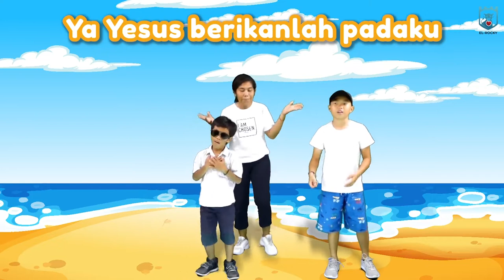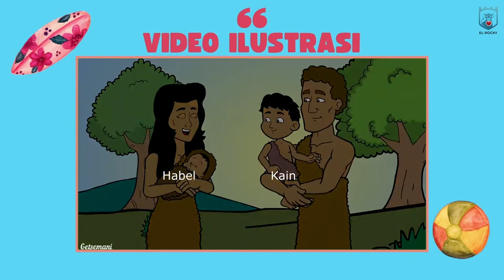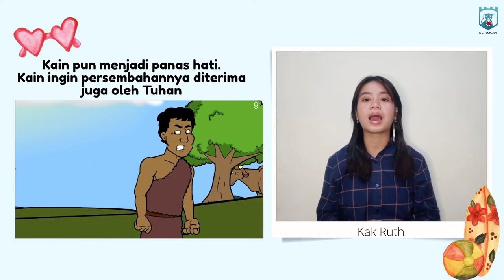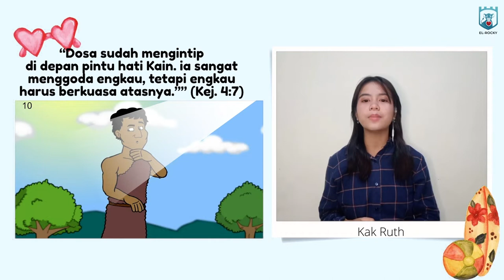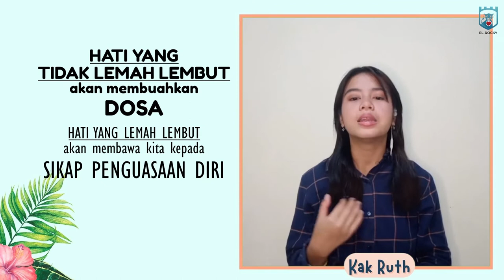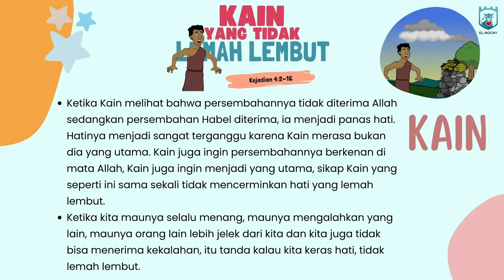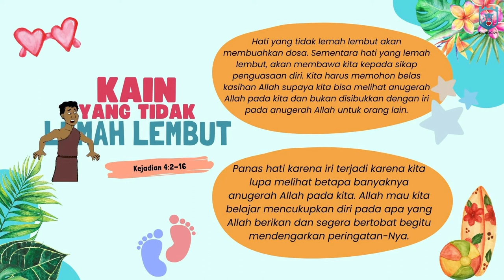Ibadah Rocky (Sekolah Minggu) - KAIN Yang Tidak Lemah Lembut - bersama EL ROCKY GBI ROCK GRIYA JOGJA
Shalom adik adik ROCKY !!! saatnya kita bertemu lagi dan beribadah kembali kepada Tuhan bersama dalam Ibadah Rocky bersama Team El -ROCKY dari GBI ROCK GRIYA JOGJA

Kalian juga bisa ikut secara online lho sobat rocky.  Ibadahnya di hari Minggu 320 November pukul 09.00 Wita hanya di ROCK Kids Ministry

Kita berdoa bersama - sama ya,  agar Ibadah ROCKY hari ini menjadi ibadah yang luar biasa dan menjadi berkat untuk semua yang mengikutinya